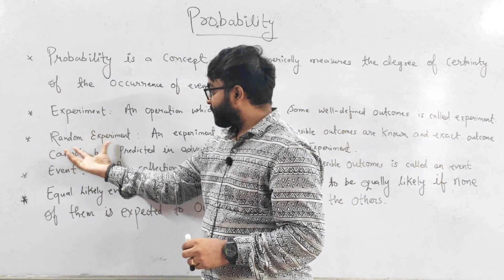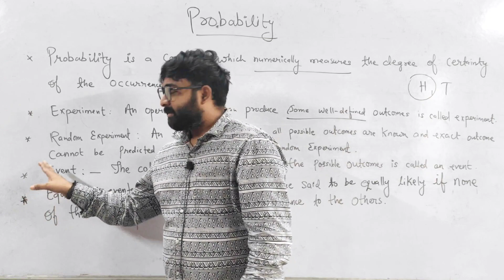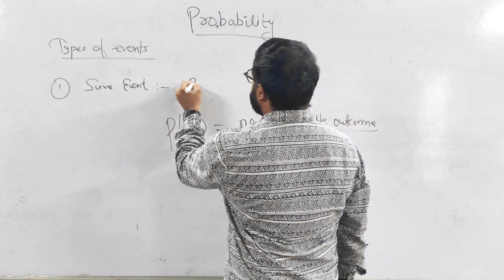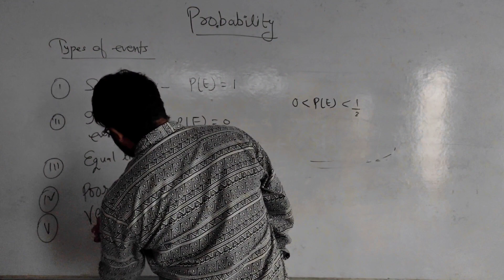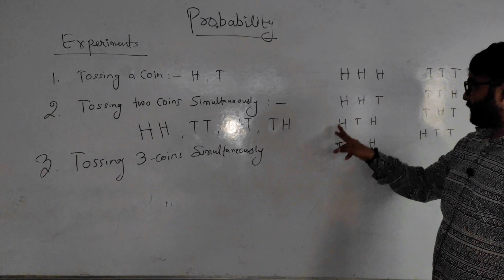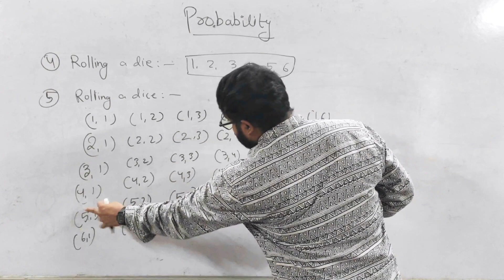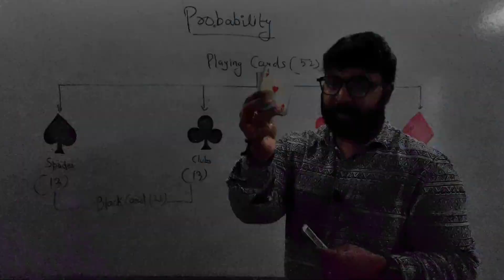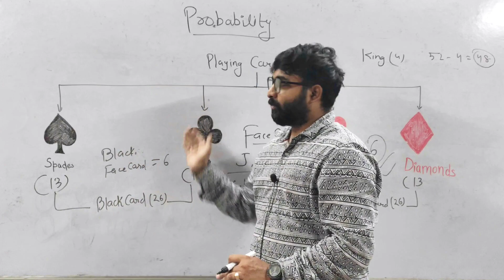class 10 maths : Probability in one shot with examples and experiments